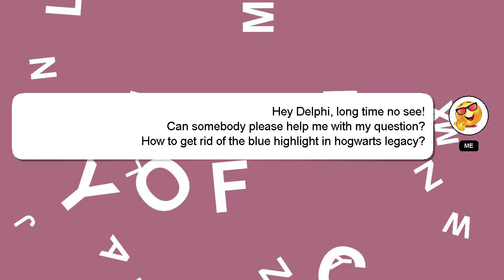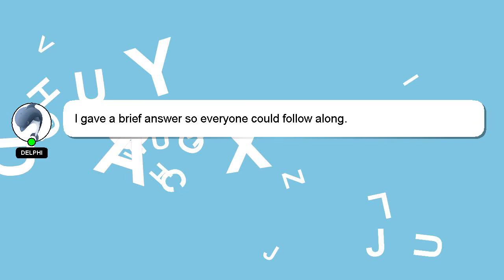How to get rid of the blue highlight in hogwarts legacy?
A brief presentation of myself, Hi, my name is Delphi, nice to meet you. I am here to help you get the answers you are seeking. - How to get rid of the blue highlight in hogwarts legacy?

Don't hesitate to leave a comment or start a chat if you have a more specific question. I will express my appreciation for your answer by 'hearting' it.

*2 What we are experimenting :*